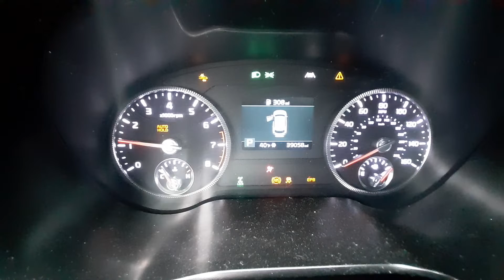V0846A 2020 Kia Telluride